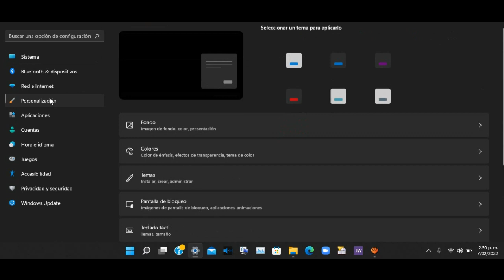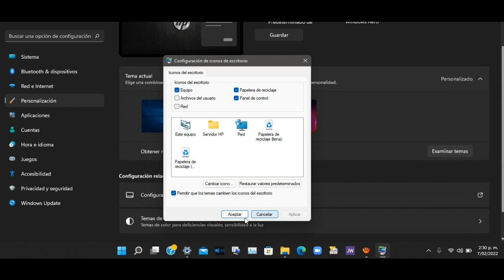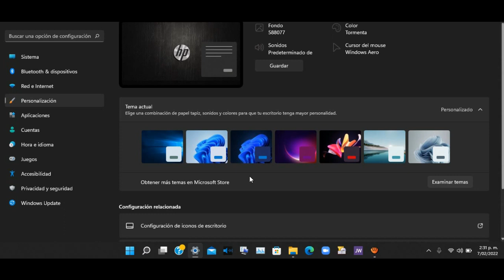Recupera tu Papelera de Reciclaje y Este equipo en Windows 11